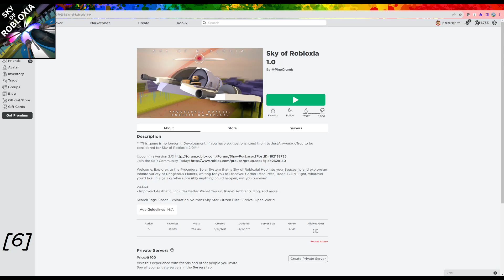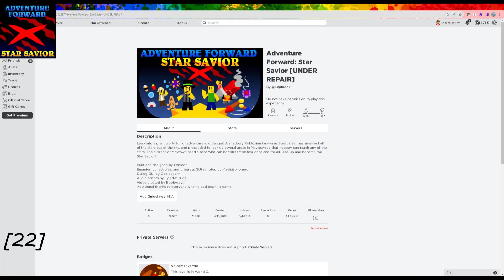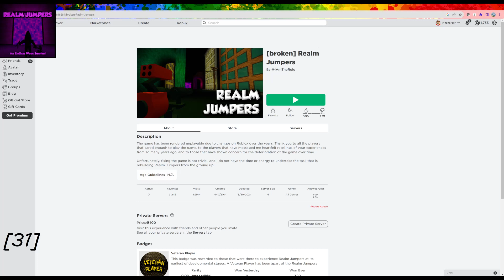2014-2017 Roblox Games that are Asleep in your Memory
A collection of games that time has been cruel to.  Most of these games are games you would have likely played or heard of at some point if you enjoyed Roblox in 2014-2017.  They have all either broke, lost popularity, or can no longer be found via a search in Roblox games due to the sheer number of games there are in our time.  All links are provided below.  Games appear in no particular order.

* Link provided takes you to a functional remake.